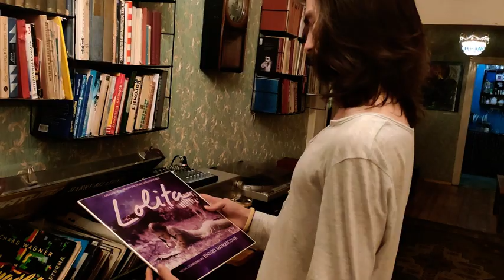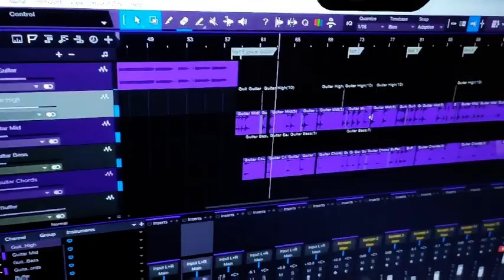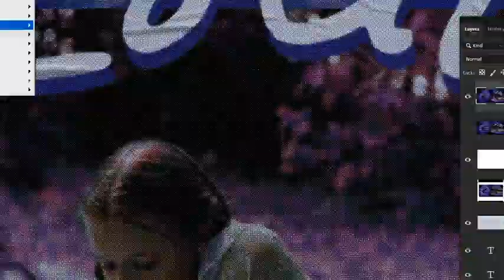Love In The Morning - Ennio Morricone / Lolita (1997) - Cover [To R.B.]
“Lolita, light of my life, fire of my loins. My sin, my soul. Lo-lee-ta: the tip of the tongue taking a trip of three steps down the palate to tap, at three, on the teeth. Lo. Lee. Ta. She was Lo, plain Lo, in the morning, standing four feet ten in one sock. She was Lola in slacks. She was Dolly at school. She was Dolores on the dotted line. But in my arms she was always Lolita." 💜🖤

Ennio Morricone - "Love In The Morning" / Lolita (1997) - OST (Guitar Cover)

Intro piece:
C. Debussy - Prelude No.8: "La fille aux cheveux de lin" (played by Krystian Zimerman)

Rossitsa Dimitrova -- guitar teacher, quality check :))
Nikolay Vakareeff -- camera, hardware, barber
Boyan Petrov -- camera, purple sunglasses (3d model)
Kosta Atanasov -- custom vinyl record cover/artwork
"Dukyan Meloman" -- custom vinyl record production
Vladislav Videnov -- hardware
Martin Alexandrov -- musical library choice
Desislava Ivanova -- camera, event organizer
Georgi Grozev -- artistic venue "Grozarde"
Lidiya Peeva -- event organizer
Hristiyan Tsvetanov -- event organizer
Vassil Petev -- creative ideas (intro video)
Nikolay Dimitrov -- camera (windsurfing)
Ivana Dineva -- windsurfing model
Monika Dimitrova -- camera
Martin Dimitrov -- purple glasses (3d printing)
Martin Kiryakov -- an actual stethoscope
"AromasHouse" -- purple lollipop (know-how, instruments)
"Light House" -- custom black & purple candle

Musical Instruments:
- Stratocaster "Stagg" (Electric Guitar)
- Yamaha C40 (1st Classical Guitar)
- Mom's Guitar (2nd Classical Guitar)
- 1st and 2nd Violins
- Violas
- Cellos
- Bass

Software used:
- PreSonus Studio One 5
- Reaper
- Overloud TH-U
- Cinematic Strings
- Adobe Audition